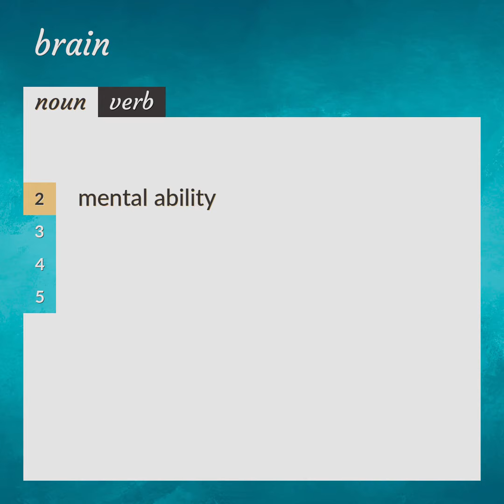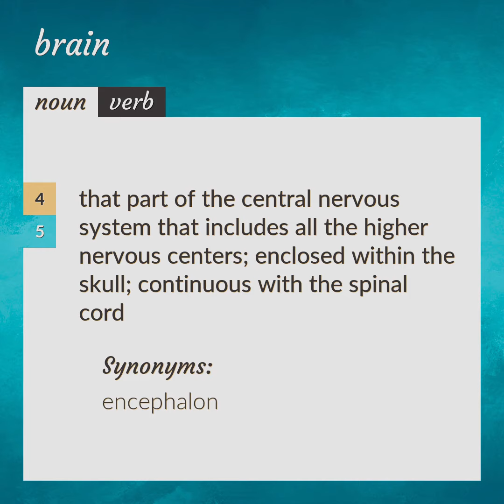Brain | meaning of Brain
What is BRAIN meaning?